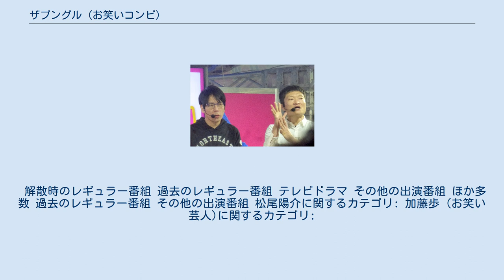ザブングル (お笑いコンビ)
ザブングルは、かつてワタナベエンターテインメントで活動していたお笑いコンビ。
1999年9月結成。
名古屋NSC5期生で、以前は別々のコンビで名古屋吉本に所属していた。
2021年3月31日解散。
 ツッコミ担当の松尾と、ボケ担当の加藤のコンビで、ネタは漫才・コント両方行うが、主にコント。
元はコントのネタを漫才として使うこともある。
2004年大会からM-1グランプリに出場、2007年大会で初の決勝進出を果たし、結果は6位だった。
 2021年3月31日を以ってコンビが解散、松尾が芸能界を引退することが同年2月1日に一部で報じられ、同日、所属事務所から正式にコンビ解散と松尾の引退が発表された。
加藤は解散後も芸人の活動を続ける。
松尾は芸能活動を引退し、「お笑い芸人のセカンドキャリア創出」などを掲げる株式会社OMATSURIを設立、代表取締役に就任。
 2014年、当時よしもとクリエイティブ・エージェンシー所属の入江慎也（カラテカ）に誘われ所属事務所に報告せずに仕事をするいわゆる「闇営業」で反社会勢力団体主催の忘年会にコンビで参加。
入江よりそれぞれ7万5000円の金銭を受領した。
ザブングル側はそういった団体であるという認識はなかったものの、所属事務所のワタナベエンターテインメントはザブングルのこの行為をコンプライアンス違反と受け止め、2019年6月24日より謹慎処分が下され、7月1日に、謹慎期間を同年8月末日までとすることが発表された。
謹慎期間中はボランティア活動を行った。
2019年9月1日より活動を再開した。
 解散時のレギュラー番組 過去のレギュラー番組 テレビドラマ その他の出演番組 ほか多数 過去のレギュラー番組 その他の出演番組 松尾陽介に関するカテゴリ: 加藤歩 (お笑い芸人)に関するカテゴリ: